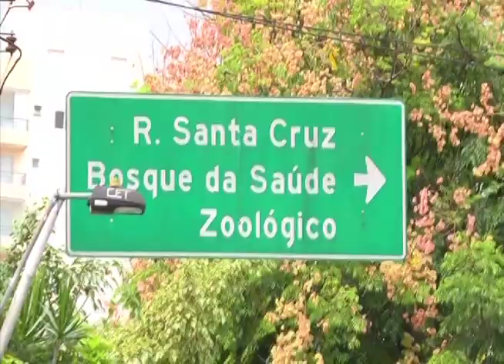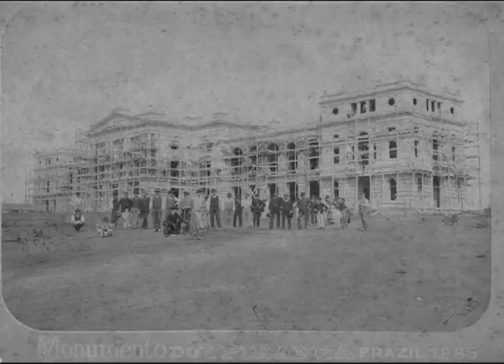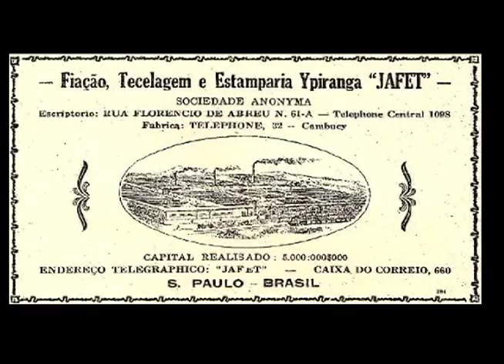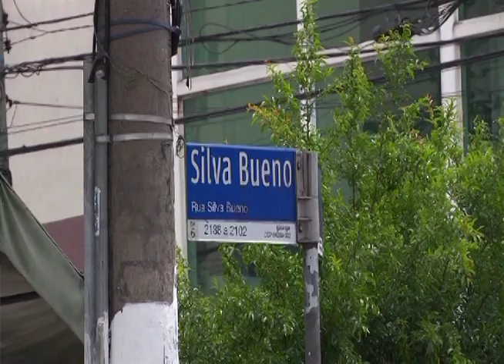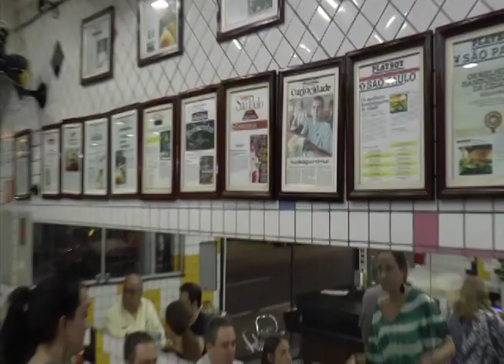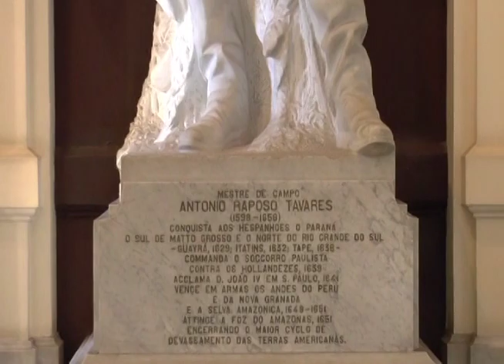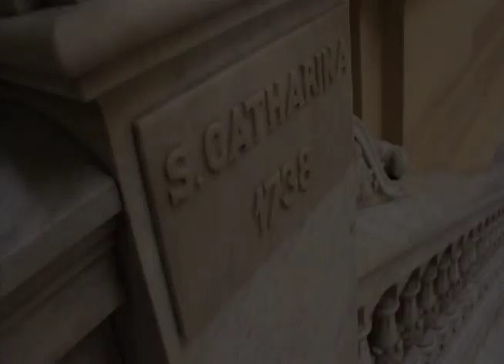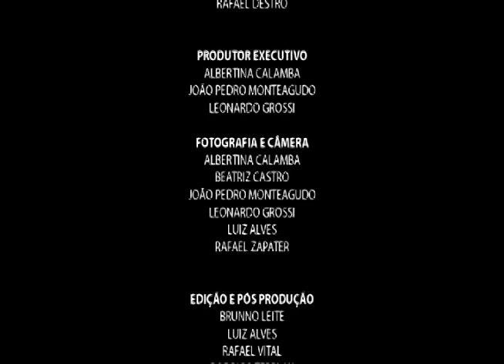O Ipiranga além do grito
O bairro do Ipiranga é conhecido nacionalmente pois foi o lugar que Dom Pedro I proclamou a Independência do Brasil em 1822. É usado como referência no hino nacional brasileiro: "Ouviram do Ipiranga as margens plácidas...''

Além disso o Bairro do Grito é ícone na cidade de São Paulo por comportar construções como o Museu Paulista, Parque da Independência, importantes fábricas, clubes e igrejas.

Os moradores carregam consigo um apego e carinho muito grande pela região, logo, fazem questão de dizer com orgulho que são Ipiranguistas.

Produção, roteiro e direção
Albertina Calamba
Guilherme Izidio
João Pedro Monteagudo
Leonardo Grossi
Rafael Destro

Orientação
Eliane Basso

Trabalho de Conclusão de Curso de Jornalismo 2018
Universidade Anhembi Morumbi